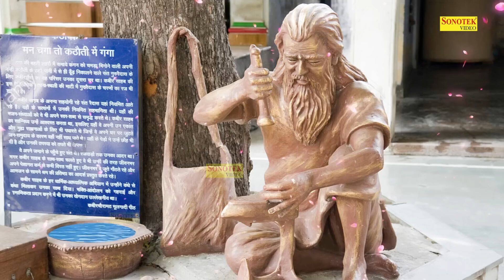गुरु बिन ज्ञान ना उपजे,गुरु बिन मिले ना मोह | Sant Kabir Ke DOhe 2022 | Rakesh Kala Kabir Dohe